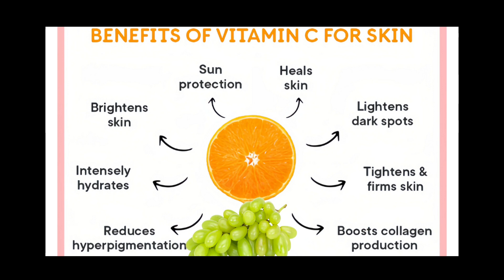facial at home:-अंगूर के फेशियल से चेहरा निखरेगा दाग धब्बे खत्म होगे|vitamin-c facial|bridal facial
@beautytipsbybabli78 @Maayehkaisekarun? @Rohitsachdeva @NATURALPOOJA @poojaluthra @SumansiSahgal @BENATURAL @Preityप्रेरणा @RABIASKIN&HEALTHCARE @RoopSoundaryaBeauty @RekhaSinghLife
@Narobeauty @Dr.Madanmodi @5- Minute Crafts DIY  @Recipeforyou @GLAMGIRL

Hello Dosto kaise hai aap aaj ki video mein maine bataya hai ki ghar par hi aap apni skin ka face ka treatment kar sakte ho. bas ANGOOR KE RAS ( GRAPES ) mein kuch cheejon ko milakar apne face par facial kar sakte ho. results itna acha milega jisse skin saaf hogi.100% chehre se tanning daag dhabbe pigmentation jhaiya malasma wrinkles sunburn pimples ke kale daag dhabbe khatam honge. skin dry bhi nahi hogi soft smooth clear fair glowing skin banegi. Saath hi ise Lagane ke Baad kisi soap ya face wash ki jarurat bhi nahi padegi bhut acha glow aayega face par skin white & Bright banegi. aapko parlour me Jane ki jarurat bhi nahi padegi.

चेहरे पर दाग धब्बे झाइयां हो जाने पर त्वचा का निखार कही खोया हुआ सा लगता है और चमक भी खो जाती है. अगर आप भी इन दाग-धब्बों से परेशान हैं तो घरेलू उपाय आपके बेहद काम आ सकते हैं. चेहरे पर जगह-जगह काले या कहें गहरे चकत्ते दिखने को झाइयां (Hyperpigmentation) कहते हैं. चेहरे पर झाइयां होने के कई कारण हो सकते हैं. कई बार यह कारण अंदरूनी होते हैं तो कई बार बाहरी केमिकल वाले प्रोडक्ट्स का इस्तेमाल करने से ही जाते है  प्रेग्नेंसी के चलते या फिर खानपान में गड़बड़ी की वजह से भी झाइयां (Pigmentation) हो सकती है. ऐसे में घरेलू उपायों की मदद लेना कभी-कभी बड़ा काम आता है. यहां दिया गया झांइया के लिए इस घरेलु नुस्खे को आप आजमाकर देखें, आपको भी फर्क नजर आने लगेगा

friends agar aap logo ko video Pasand Aaye toh channel ko subscribe karen video ko Like jarur karen video ko friends ko bhi share karen and comments bhi jarur karen love you all
thanks ❤

Your Quires.

विटामिन सी फेशियल
विटामिन सी फेशियल घर पर कैसे करें
विटामिन सी फेशियल एट होम
फेशियल एट होम
विटामिन सी फेशियल करने के फायदे
विटामिन सी फेशियल को चेहरे पर कैसे करें
विटामिन सी फेशियल करने का सही तरीका
विटामिन सी फेशियल दाग धब्बों को हटाने के लिए
विटामिन सी फेशियल गोरा होने के लिए
विटामिन सी फेशियल झाइयों के लिए
विटामिन सी फेशियल रिंकल्स झुरी के लिए
विटामिन सी फेशियल फॉर ग्लोइंग स्किन
विटामिन सी फेशियल का सही उपयोग त्वचा के लिए
अंगूर से करें फेशियल
अंगूर का विटामिन सी फेशियल
bridal facial kit
chehra kaise saaf hota hai
Vitamin-C facial benefit for skin
घर पर फेशियल कैसे करें
फेशियल करने का सही तरीका
फेस पर ग्लो लाने के लिए क्या करें
चेहरे को साफ करने के लिए क्या करें
ग्लोइंग स्किन पाने के लिए क्या करें
विटामिन सी फेशियल करने से क्या होता है
विटामिन सी फेशियल के फायदे
विटामिन सी फेशियल के चेहरे पर फायदे
विटामिन सी फेस पैक
विटामिन सी फेस स्क्रब
विटामिन सी फेस सिरम
विटामिन सी फेस क्रीम
विटामिन सी फेस क्लींजर
विटामिन सी फेस मास्क
विटामिन सी के फायदे और नुकसान
facial at home
Vitamin-C Facial at home
Vitamin-C Facial for clear and fair skin
Vitamin-C Facial for glowing skin
Vitamin-C for face
Vitamin-C for skin Whitening
Vitamin-C face pack at home
Vitamin-C face wash for men
Vitamin-C for face benifits
Vitamin-C face serum for men
Vitamin-C face serum for women
Vitamin-C face serum at home
Vitamin-C on face before and after
vitamin c facial kit
how to make vitamin c serum at home
skin whitening facial at home
facial kit use at home
bridal facial at home
5 step of facial at home
facial at home step by step
facial massage at home
beauty tips
beauty tips by babli glowing skin tips